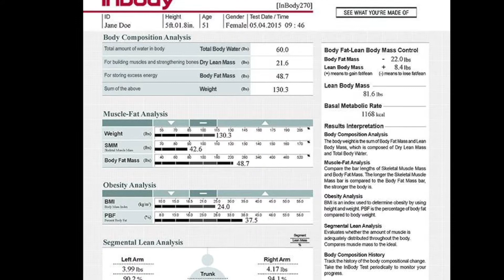Jones PT Wellness Special for CrossFitters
Looking to jumpstart your weightloss, maintain your nutrition goals, switch up your daily routine?  We have a program for that!  Jones PT Wellness specializes in offering customized nutrition plans for clients based on their personal goals.